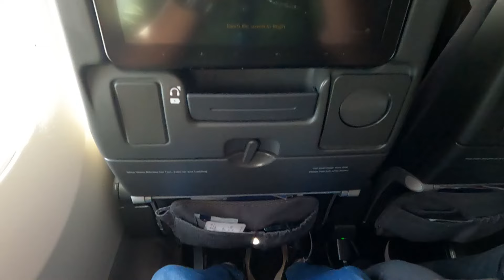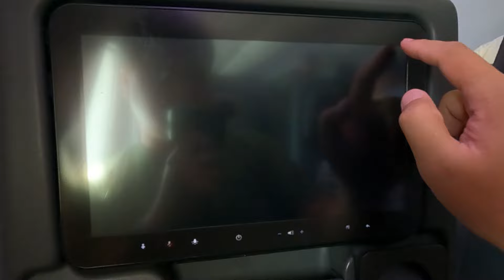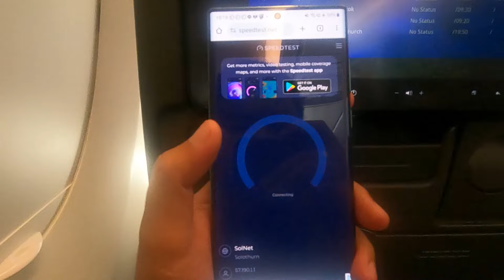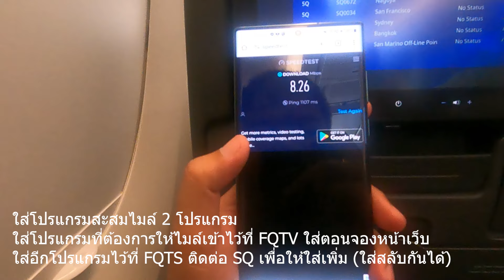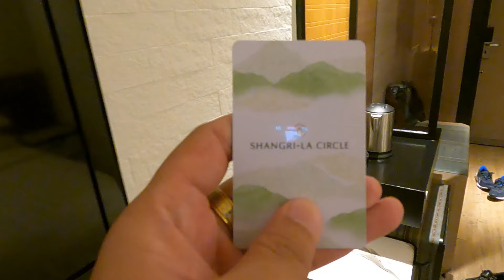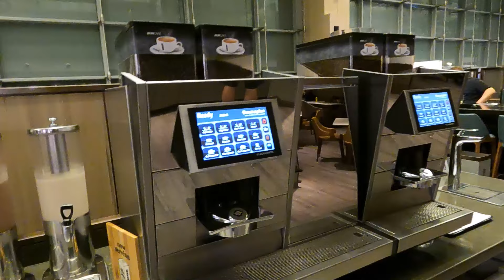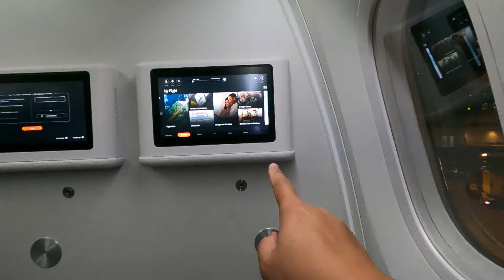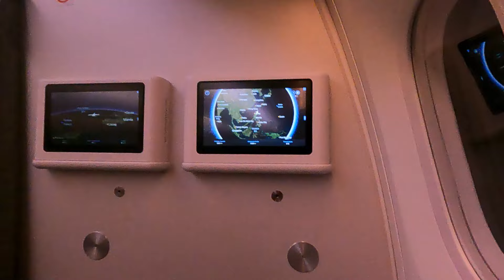รีวิว Singapore Airlines ชั้นอีโค่ SQ705 SQ618 กรุงเทพ ไป โอซาก้า แวะเปลี่ยนเครื่องสิงคโปร์ (S23E46)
เที่ยวบินแรก SQ705 เส้นทาง กรุงเทพ BKK ไป สิงคโปร์ SIN ใช้เครื่องบินแบบ Airbus A350-941XWB ที่นั่งชั้นประหยัด 42A ออกเดินทางเวลา 09:45 ถึงเวลา 13:15

มีเวลาต่อเครื่องเพียง 50 นาทีเท่านั้น ตอนจองก็คิดอยู่แล้วว่าจะทันไม่ทัน
แต่ก็จอง คิดว่าสายการบินขาย เค้าก็ต้องพยายามให้เราไปทัน

(เนื่องจากติดจราจรทางอากาศทำให้ตกเที่ยวบินที่ 2 ) เที่ยวบินที่สอง SQ622 เส้นทาง สิงคโปร์ SIN ไป โอซาก้า KIX ใช้เครื่องบินแบบ Boeing B787-10 ที่นั่งชั้นประหยัด ออกเดินทางเวลา 14:05 ถึงเวลา 21:10

เที่ยวบินที่สองที่ถูกเปลี่ยนให้บิน SQ618 เส้นทาง สิงคโปร์ SIN ไป โอซาก้า KIX ใช้เครื่องบินแบบ Boeing B787-10 ที่นั่งชั้นประหยัด 41K ออกเดินทางเวลา 01:25 (ของวันรุ่งขึ้น) ถึงเวลา 08:50

เบียร์ มีเฮ